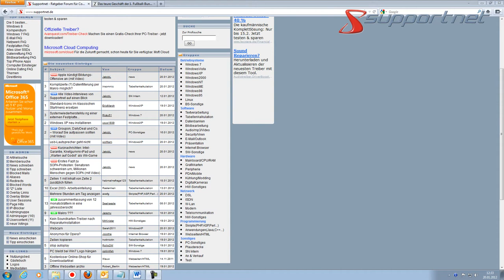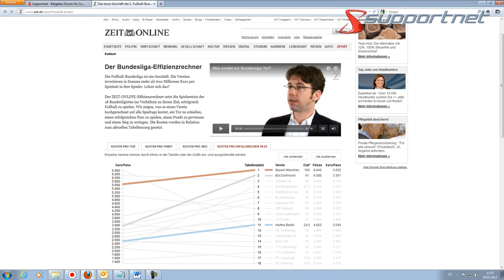Supportnet surft: Was kostet ein Bundesliga-Tor?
Fußball ist ein Riesengeschäft. Was das genau für die Spielergebnisse bedeutet, zeigt eine interaktive Infografik von Zeit Online, die wir bei Supportnet surft auch im Video vorstellen möchten.